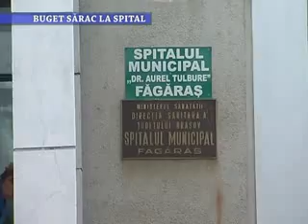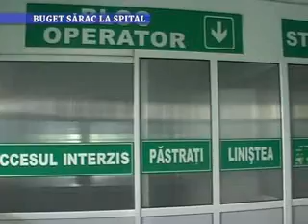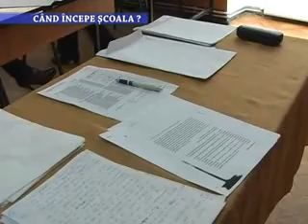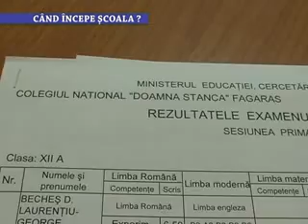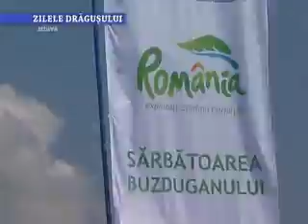Stirile Nova TV Fagaras, 1 august 2014